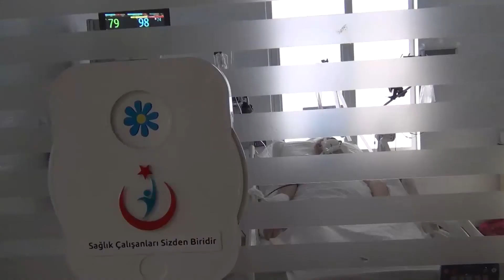COVİD19 mücadelesinin sıfır noktasında verilen o müthiş mücadeleyi görüntüledik..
HAKİMİYET BİR İLKE DAHA İMZA ATTI
COVİD19 MÜCADELESİNİ ADIM ADIM TAKİP ETTİK
Hakimiyet bu şanlı mücadaleyi tarihe not düşüyor

COVİD19 mücadelesi nasıl yürütülüyor?
Hastalar ne dedi?
Sağlık çalışanları hastaları için ne düşünüyor?
Zorluklara nasıl göğüs geriyorlar?
Sağlık çalışanlarının toplumdan beklentileri neler?
Hepsi ve daha fazlası 8 Mayıs Cuma günü te